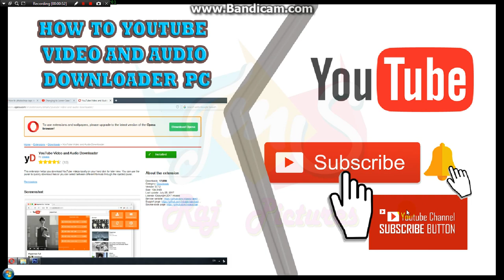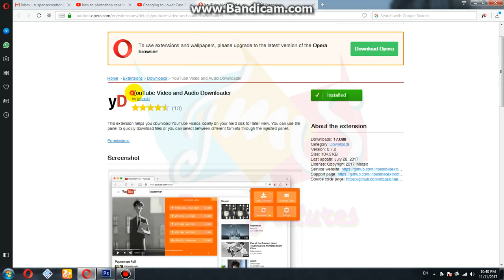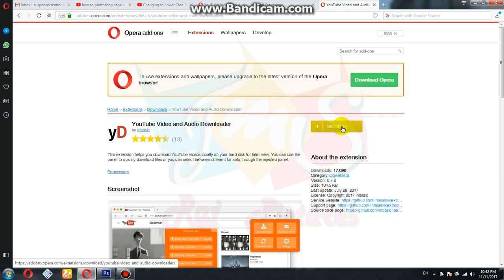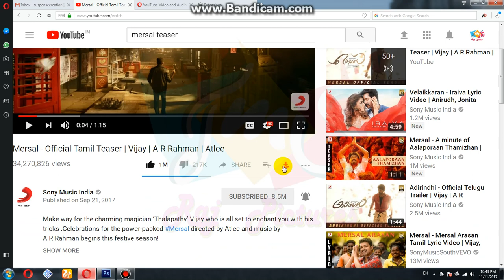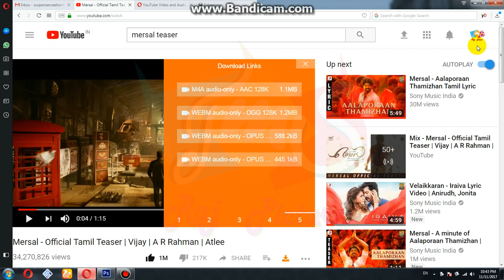YOUTUBE VIDEO AND AUDIO DOWNLOADER PC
HOW TO YOUTUBE VIDEO AND AUDIO DOWNLOADER PC

copy this text to paste extention

YouTube Video and Audio Downloader (Dev Edt.)